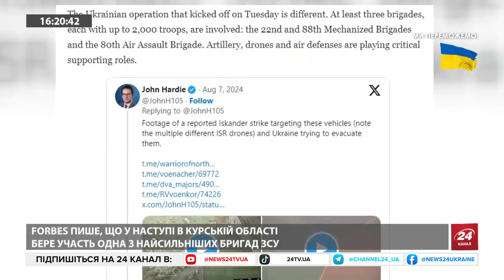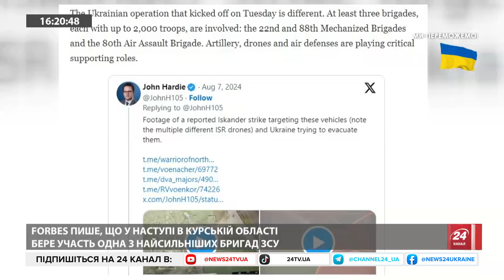ООН СТУРБОВАНЕ подіями на Курщині! ОДКБ ігнорує ПРОБЛЕМИ Кремля. Жахливий УДАР по Костянтинівці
Путінські війська завдали удару по супермаркету, автомийці та житлових будинках у Костянтинівці. Внаслідок ракетної атаки загинуло щонайменше 11 людей, а ще 37 поранені. Відомо, що під завалами ще є люди, ліквідація наслідків триває. Водночас в ООН висловили стурбованість подіями в Курській області та заявили, що це може призвести до ескалації. В етері з ведучою Катериною Соляр засновник БО Реактивна пошта та військовий оглядач Павло Нарожний прокоментував бойові дії в Курській області та висловився стосовно того, які ж резерви може застосувати Кремль аби зупинити стрімкий прорив "добродіїв" у Курській області. Окрім цього, експерт висловився стосовно неспроможності розвідки та кадирівських збройних формувань. Більше цікавої та оперативної інформації — у відео.